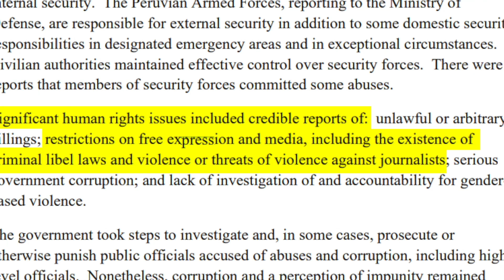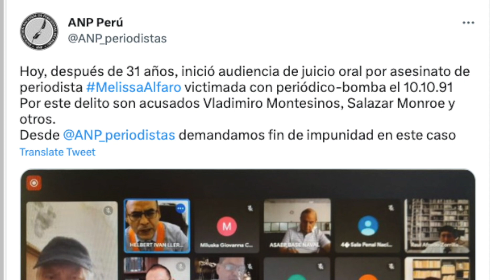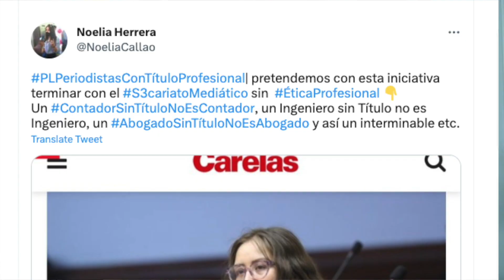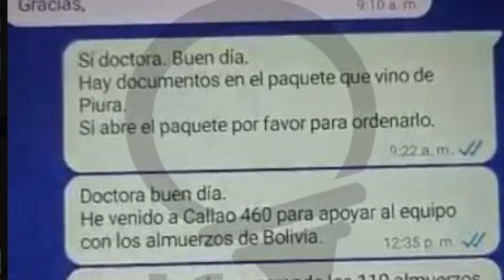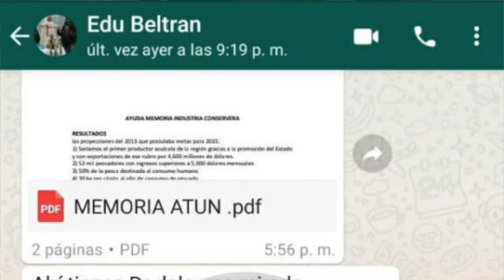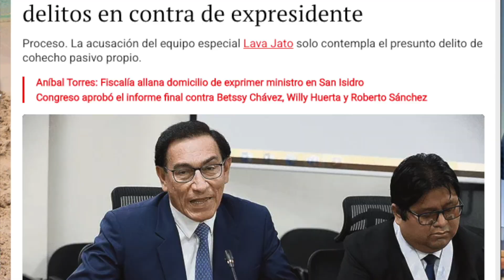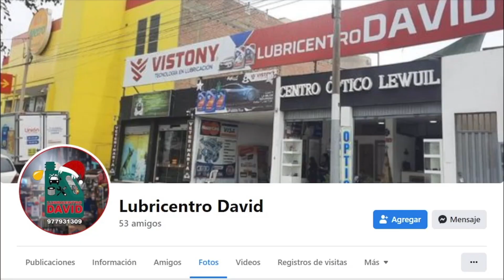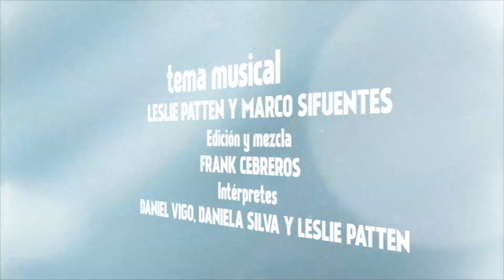¿Vizcarra limpio? ¿Ya puede ser congresista?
Uno de los responsables del protocolo mordaza contra la prensa ahora es Director de Inteligencia de la PNP. ADEMÁS: Renovación Medieval y los CPP juegan en pared (otra vez).

MIENTRAS TANTO, Se le escapó: Dina Boluarte confirmó que sí es su voz la que se escucha coordinando donativos de campaña. TAMBIÉN: ¿Vizcarra vuelve al Congreso?

Y... DESCUENTOS en dulces, mantenimiento de tu carro... y hasta en piedras! Conoce a los emprendedores que llegan via encerroners.club

¿Quieres que tu emprendimiento sea mencionado en La Encerrona? Regístrate aquí para postular: